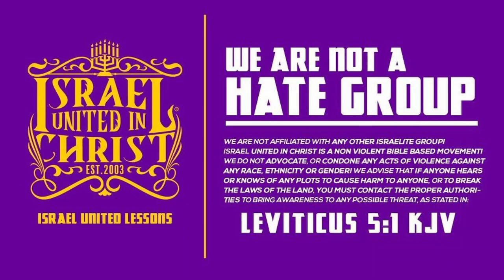Africans Sold the Israelites Into Slavery: A Historical Perspective